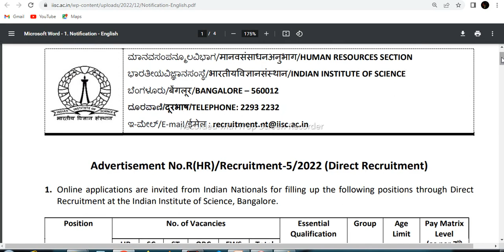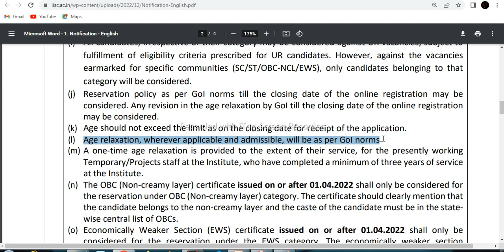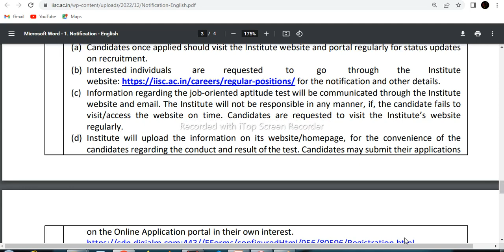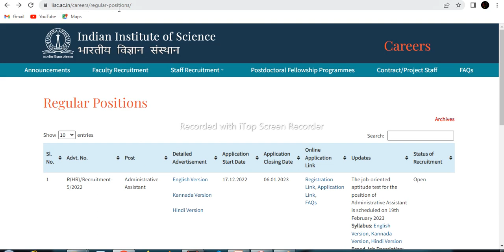iisc recruitment 2023 | iisc administrative assistant recruitment 2023 | iisc new vacancy 2023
IISC ADMINISTRATIVE ASSISTANT APPLICATION DATE EXTENDED TILL 13/01/2023.

iisc recruitment 2023  iisc administrative assistant recruitment 2023  iisc technical assistant exam pattern  iisc administrative assistant syllabus iisc karnataka recruitment  iisc technical assistant notification 2023 iisc new vacancy 2023  iisc technical assistant vacancy 2023

bangalore jobs karnataka jobs
uttara kannada district jobs uttara kannada jobs
Hubli jobs dharwad jobs gadag jobs mangalore jobs tumkur jobs udupi jobs